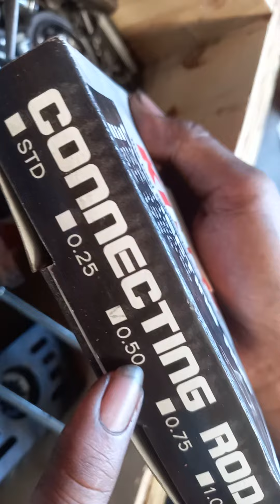bongkar mesin tesla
bongkar engine tesla